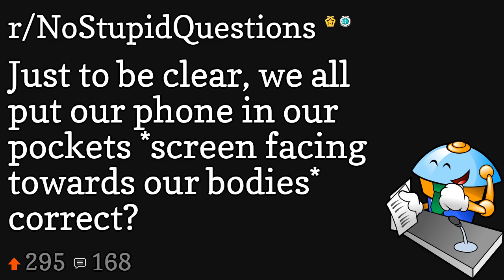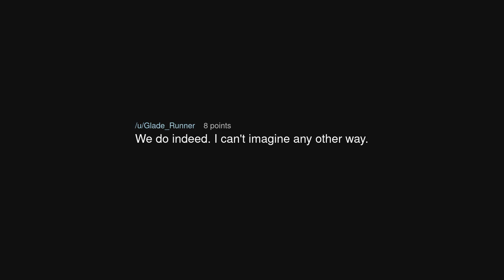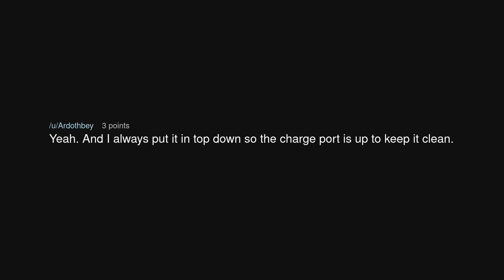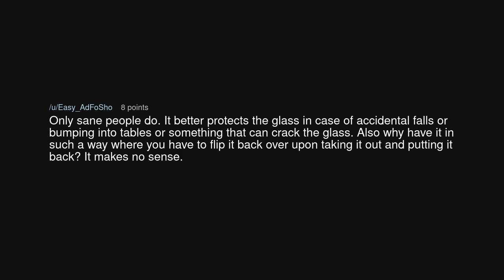Just to be clear, we all put our phone in our pockets *screen facing towards our bodies* correct?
Just to be clear, we all put our phone in our pockets *screen facing towards our bodies* correct? (r/NoStupidQuestions)

Source: blendedman55 on Reddit (link removed at the insistence of YouTube)